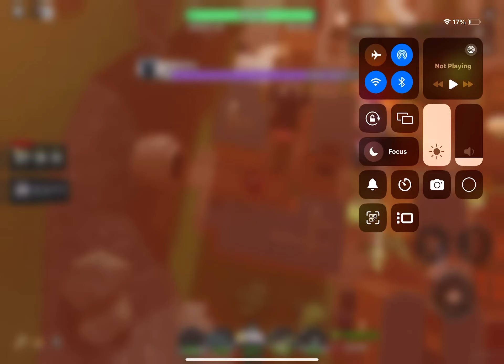Units only is fun